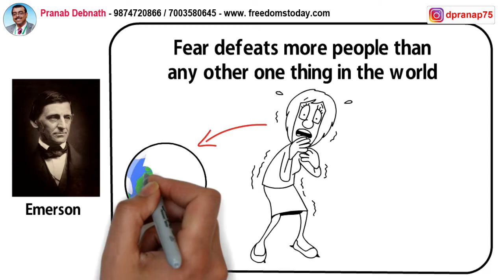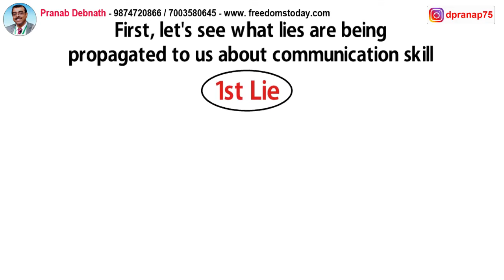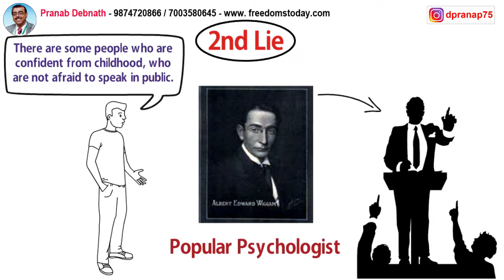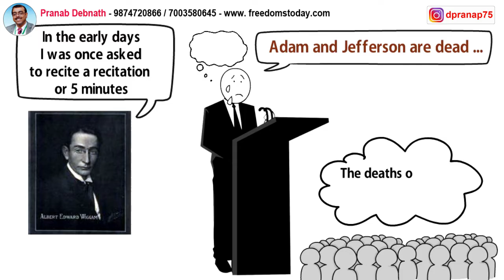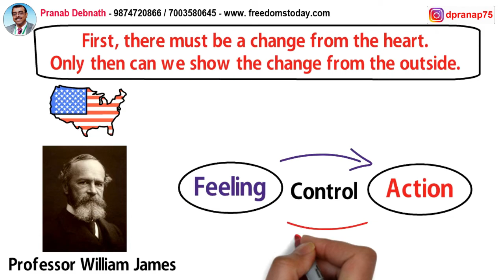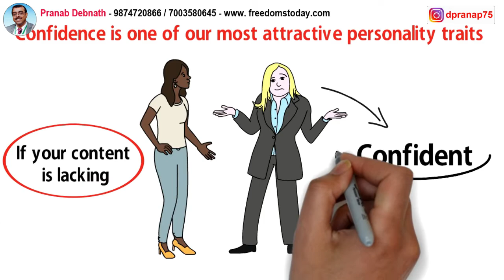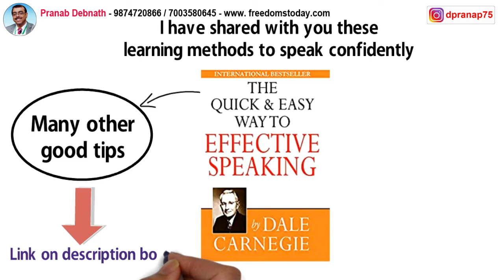নির্ভয়ে কথা বলতে শিখুন | Communication Skills Technique For Introverts In Bengali | Freedosm Today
Hello friends, আমি প্রণব দেবনাথ - I am a life coach, motivational speaker and a business consultant। Freedoms Today চ্যানেলে আপনাকে স্বাগতম।

Emerson - বলেছিলেন - Fear defeats more people than any other one thing in the world। ভয় পৃথিবীর অন্য যেকোনো জিনিসের চেয়ে মানুষকে বেশি পরাজিত করে।
বেশিরভাগ মানুষ এই কারণে হেরে যায় না যে সেই কাজটা তার দ্বারা হবে না বরং এই কারনে হেরে যায়, কারন তারা সেই কাজটা শুরু করার আগেই ভয় পেয়ে যায়।
বর্তমান সময়ে সবথেকে গুরুত্বপূর্ণ দক্ষতা হল, communication skills মানে যোগাযোগ দক্ষতা। প্রকাশ্যে কোন বিষয়কে তুলে ধরা, অথবা স্টেজে কথা বলা এই দক্ষতা গুলিতে বেশিরভাগ মানুষেরই সমস্যা হয়ে থাকে।
তো বন্ধু আজ এই ভিডিওর মাধ্যমে আমি আপনাদেরকে কমিউনিকেশন স্কিল বা যোগাযোগের দক্ষতা কে উন্নত করার জন্য চারটে পদ্ধতি বলবো। যা থেকে এগুলো কে ব্যবহার করে আপনি আপনার যোগাযোগের দক্ষতা বাড়াতে পারেন, এবং নির্ভয়ে মানুষের সাথে কথা বলতে পারেন।

1. The Power of your Subconscious Mind
2. Network marketing book
3. Rich Dad Poor Dad
4. How to win friends and influence people
5. Business of 21st century
6. Think and Grow Rich
7. You can win
8. Power of positive thinking / For English
9. Copy cat marketing 101
10. Questions are the answers
11. The Parable of pipeline
12. Lakshya (Goals)
13. Soch badlo zindagi badlo
14. Bechna seekho aur safal bano